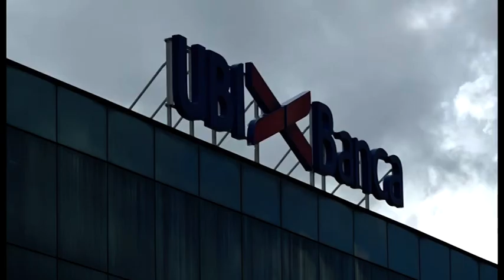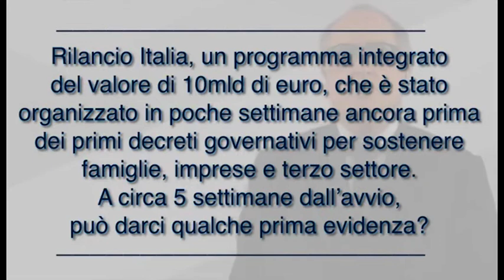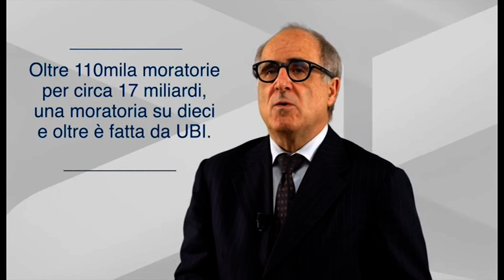Ubi Banca chiude il primo trimestre 2020 in crescita